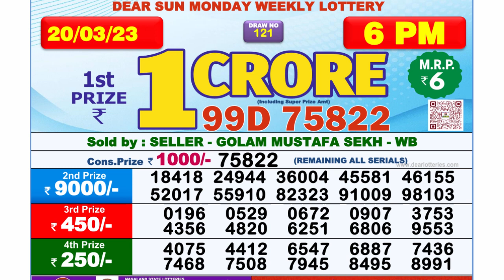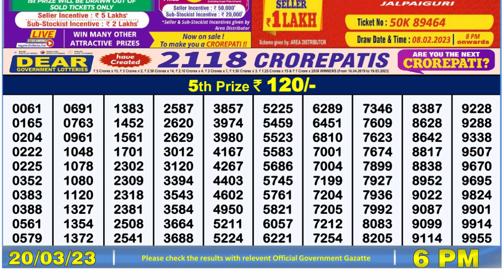Nagaland Lottery Sambad Live 6pm 20.03.23